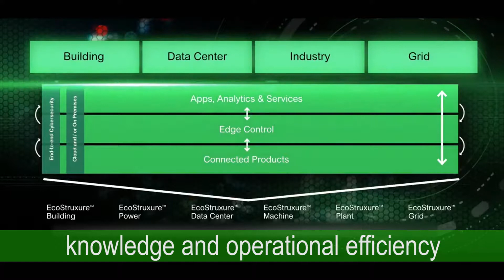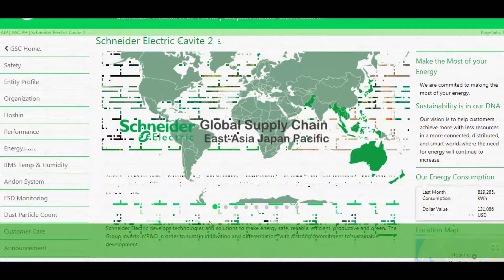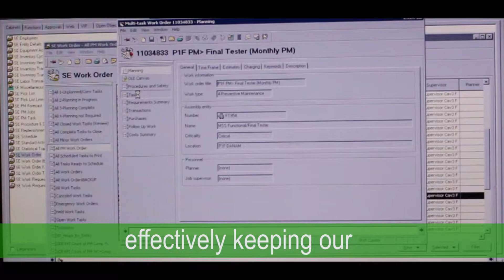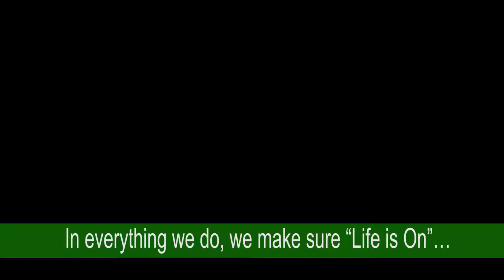Schneider Electric | Smart Factory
Schneider Electric Philippines Smart Factory